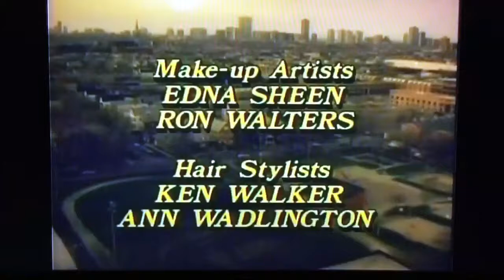Roar On The Shore: Part 3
The epic conclusion to see who can eat the most Burger King.